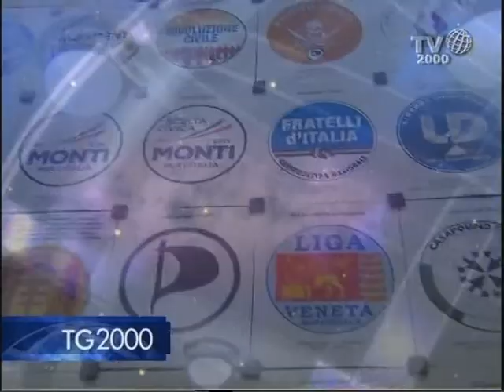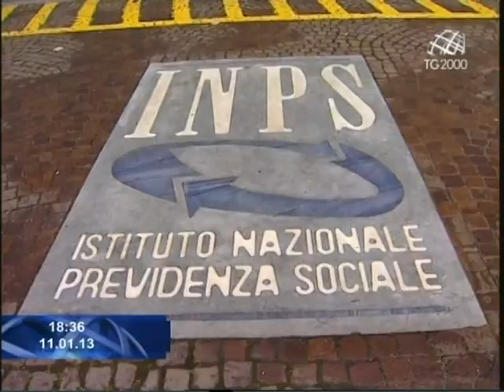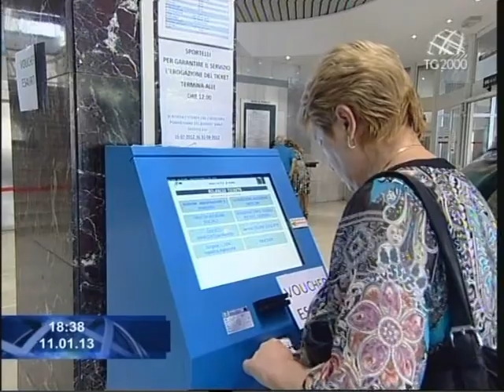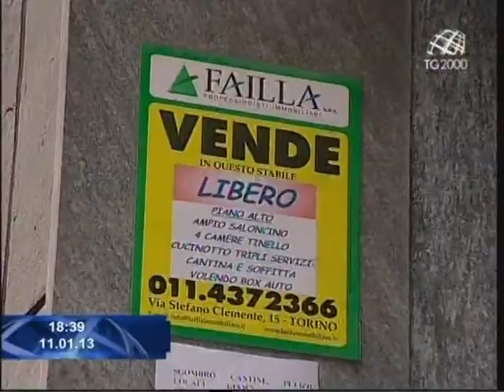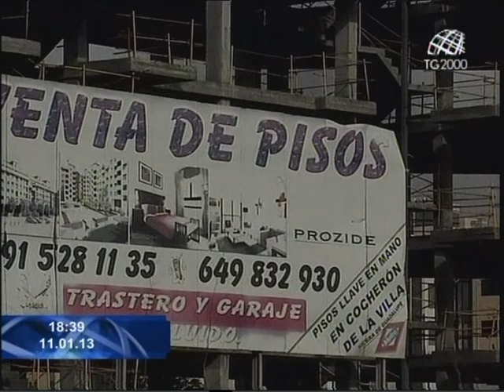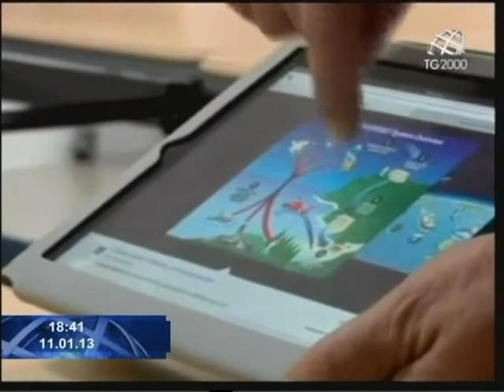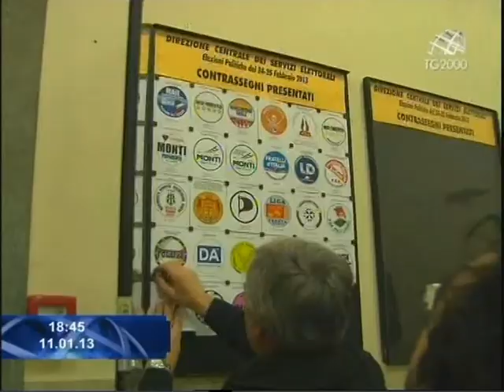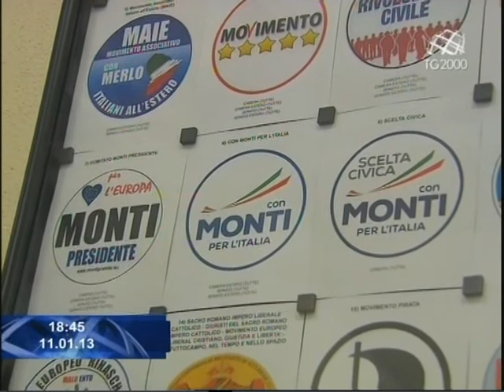Tg2000 dell'11gennaio 2013